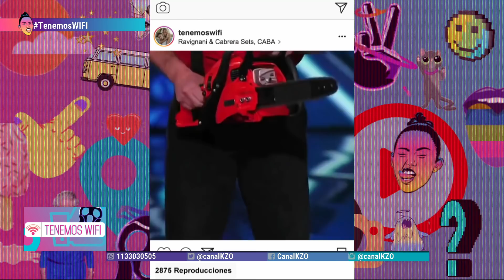Tenemos Wifi - Programa #86 27/07/2018 | Rodrigo Noya